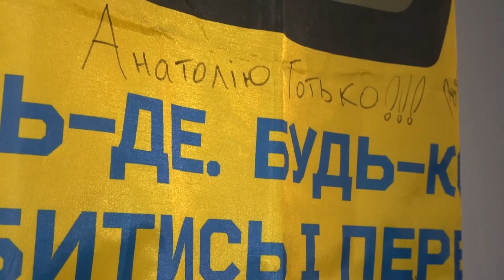Мукачівський прикордонник створив патріотичні стінописи для нового музею у замку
У Мукачівському замку "Паланок" створюють новий музей присвячений героїзму нашим захисників. Нині, над наповненням залів активно триває робота: експонати, фотографії та атрибутика - все це вже незабаром зможуть побачити відвідувачі.
Особливою окрасою музею стали шість унікальних стінописів, створених мукачівським прикордонником Ярославом Романюком, який до війни займався станковим та монументальним живописом.
Над роботами автор працював близько двох місяців. На творах зобразив патріотичні сюжети з релігійною тематикою, які несуть світло і вселяють надію на перемогу.